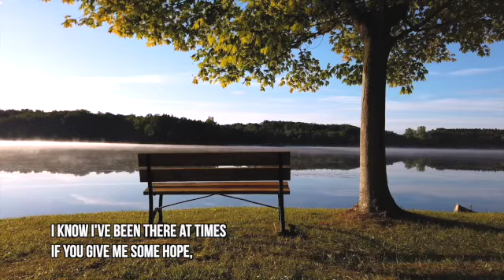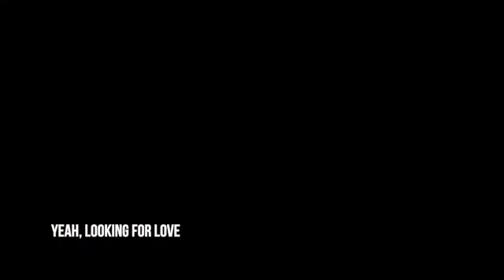Looking for Love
Original song by Josh Goodman.